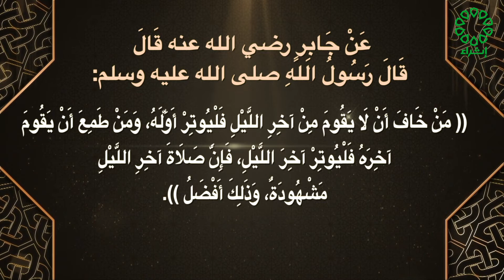برنامج صحيح مسلم تاريخ الحلقة 2-11-2021